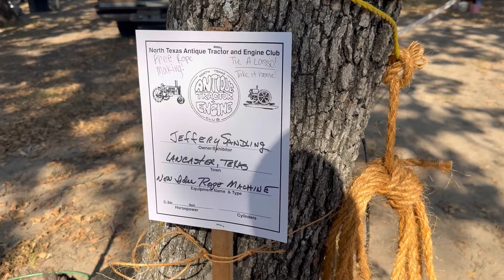NORTH TEXAS ANTIQUE TRACTOR AND SMALL ENGINE SHOW